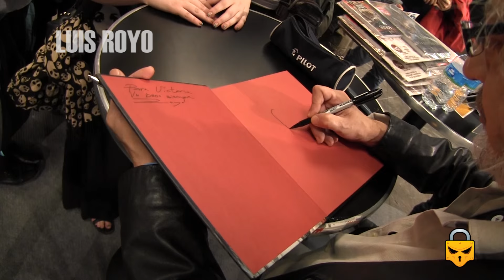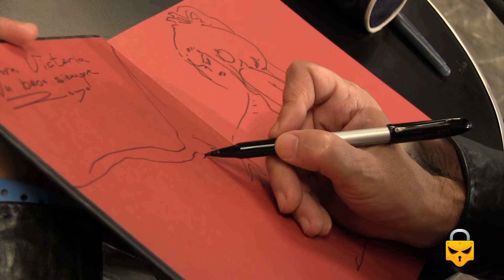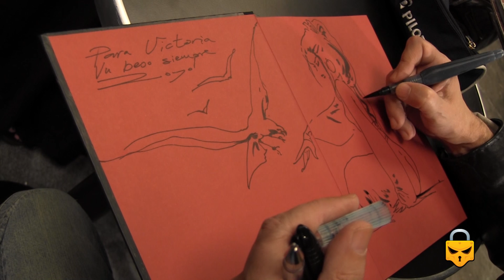Luis Royo drawing at Barcelona Comic Con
We had the chance to see in action the top international illustrator Luis Royo, who gave a proof of his talent and sympathy